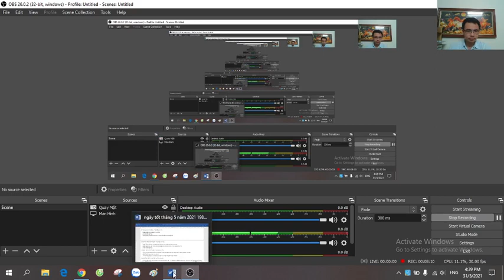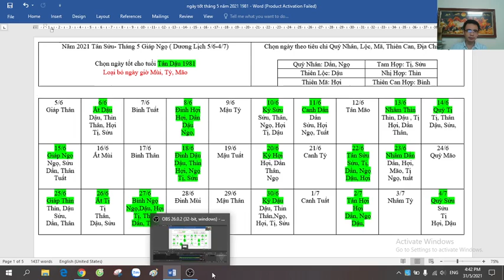Ngày Tốt Tháng 5 năm 2021 cho Tuổi Tân Dậu 1981 theo Quý Nhân Lộc Mã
Phong Thủy Bản Khanh tư vấn phong thủy, tử vi, bát tự, chọn ngày tốt…
Tư vấn thiết kế kiến trúc nhà ở đúng phong thủy. Phong thủy phòng khách, phòng thờ, phòng ngủ, cổng cửa, phòng bếp, phòng vệ sinh…
Tư vấn luận giải lá số tư vi bát tự. Xem tính cách, định hướng nghề nghiệp, xem vận hạn tốt xấu để đầu tư và phòng tránh rủi ro.
Tư vấn chọn ngày tốt động thổ, khai trương, nhập trạch, cưới hỏi, giao dịch ký kết hợp đồng…
Tư vấn chọn ngày giờ sinh con, đặt tên theo dụng thần bát tự.
Tư vấn kích hoạt văn xương vượng học hành, thì cử, công danh…